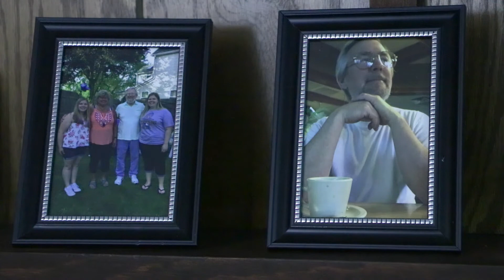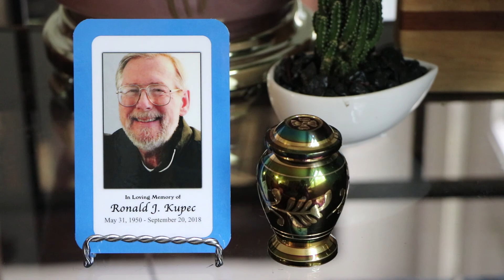Ron Kupec Tribute